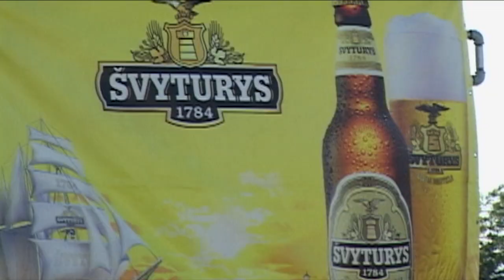Jurgis Kairys. 2 dalis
This video is about Jurgis Kairys. Sorry for „snarglys” on my lens